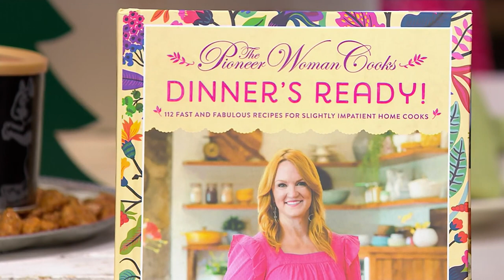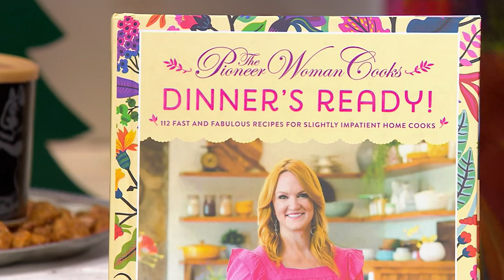Pioneer Woman Cooks Dinner's Ready! by Ree Drummond on QVC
Pioneer Woman Cooks Dinner's Ready! by Ree Drummond

Dinner's ready with this exciting cookbook filled with no-fuss, quick and easy recipes. You'll find lots of new dishes to try that will fit your busy schedule with big-on-flavor recipes that are sure to become family faves.